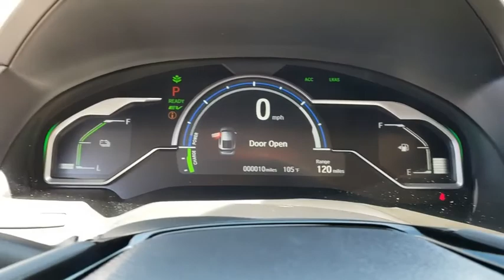2018 Honda Clarity Plug-In Hybrid Winter Garden, Clermont, Winderemere, Winter Park, The Villages, F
New 2018 Honda Clarity Plug-In Hybrid available at Headquarter Honda in Winter Garden, Florida. Servicing the Winter Clermont, Winderemere, Winter Park, and The Villages, FL area.
2018 Honda Clarity Plug-In Hybrid Touring Sedan - Stock#: JC016005 - VIN#: JHMZC5F36JC016005

Headquarter Honda
17700 State Road 50

Low Financing and Leasing Available. Headquarter Honda is honored to offer this terrific 2018 Honda Clarity PHEV Touring in Platinum White Pearl.We are conveniently located just a few minutes West of Downtown Orlando, just off the Florida Turnpike between Winter Garden and Clermont! It s one of the easiest drive in Central Florida! Remember: Headquarter Honda Gets You There! So take the easy drive from almost anywhere in Central Florida to visit us or just call one of our Professional Inventory Specialist for more information and schedule a VIP appointment.